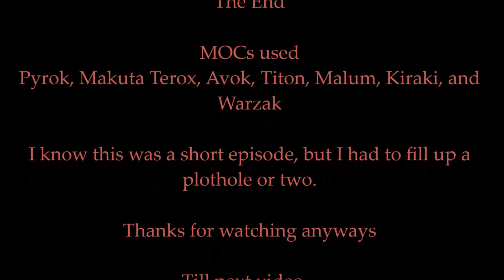Bionicle Reign of Shadows - Episode 6: Status Report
Yeah, this is pretty much a filler episode to fill up some plotholes. I also kinda rushed it a bit. But hey, it's better than nothing, right?